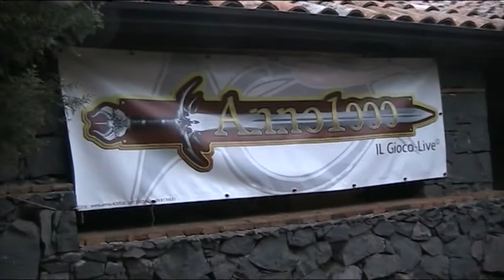Eternia Anno Mille 2011 09 25 165515